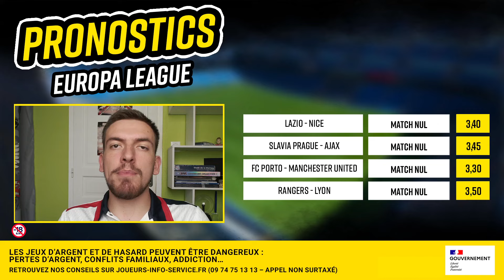Pronostic foot Europa League ! Lazio Nice, Rangers Lyon, Manchester United, Ajax... 3 Octobre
⚽ Retrouvez dans cette vidéo nos 4 pronostics grosses cotes en foot pour les matchs d'Europa League du 3 octobre ! Des déplacements compliqués pour Nice et Lyon !

15e offerts + montant de votre 1er pari crédité en freebets jusqu’à 85e

0:00 : Intro
0:29 : Nos 4 pronos
1:35 : Bonus ParionsSport en Ligne
1:58 : Nos 4 pronos
3:11 : Notre ticket @3,30
Le programme
Pronostic foot Lazio Nice
Pronostic foot Slavia Prague Ajax
Pronostic foot FC Porto Manchester United
Pronostic foot Rangers Lyon